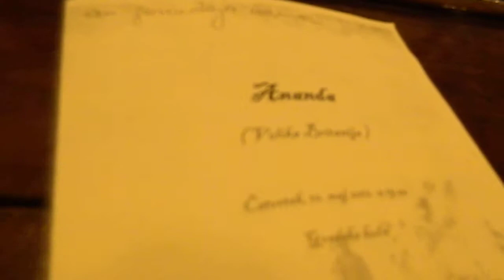ANANDA Omo vi taja namam Subotica 2012